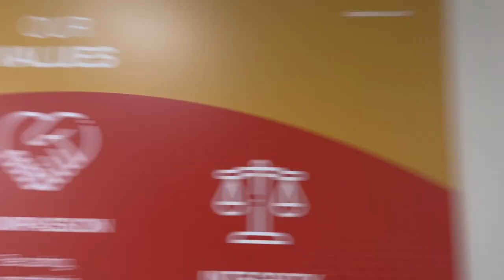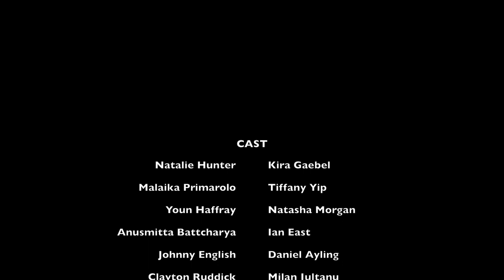"22" BISP Lip Dub (Class of 2022)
Here is the annual British International School of Phuket Lip Dub for the Senior Class of 2022 of the song '22' by Taylor Swift.